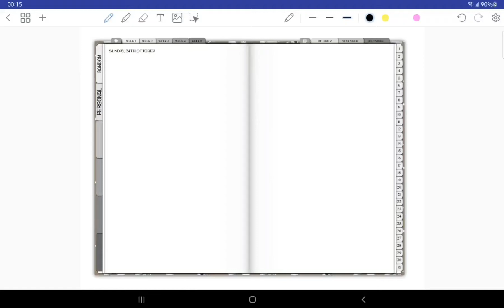❤Android Digital Plan with me-PenlyApp ❤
short video of my daily journal spread using stickers by Nicole Jones Sturk